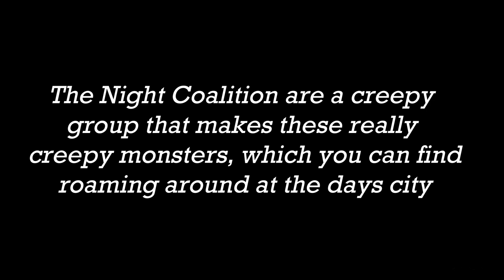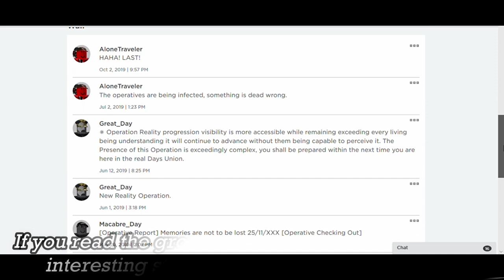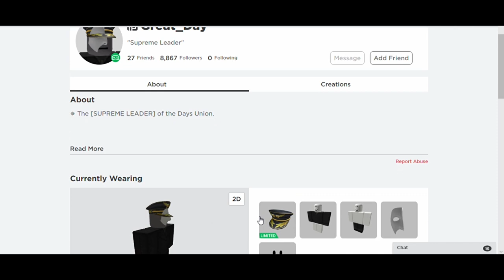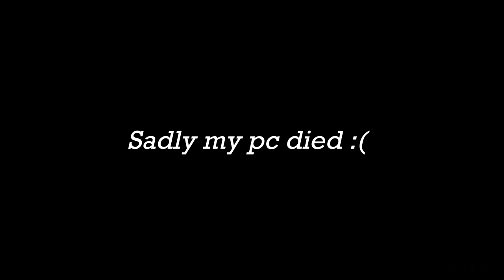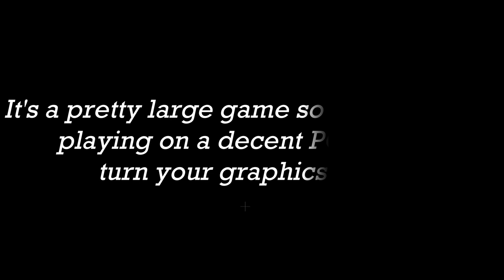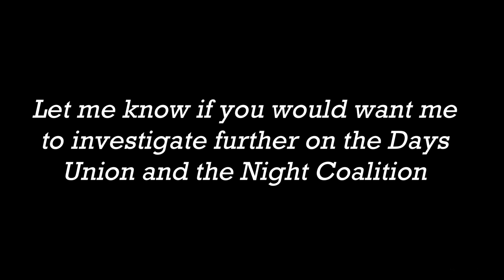The Final City.. Investigating The Days Union And The Night Coalition | Myth Hunting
Whilst I was recording this, the supreme leader Great_Day was having a meeting with big people including Temprist and others, I couldn't get into their server as it was full, but the other server I was in had a few members of the Days Union there so I decided to record and make a video. I've been wanting to make a video on the days union since they are my favourite myth!

Since the game is so large I recommend playing on a decent PC or turn down your graphics.

Let me know if you would want me to investigate further with the days union, since they do have more games involving around them.

Thank you to ExistingDragon for the thumbnails!

What is a Roblox Myth?
A Roblox Myth is A character or spooky person, who will always remain a mystery. They often have a creepy/ dark backstory to them, making them seem scary. But not all Roblox Myths are scary, and they do make us feel very curious towards them.